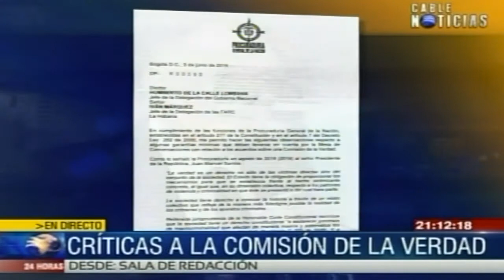‘Comisión de la Verdad no puede legitimar el terror’: Procurador Ordóñez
Por medio de una carta enviada al Gobierno, el procurador Ordóñez, les solicitó que haya militares o exmilitares en la Comisión de la Verdad.